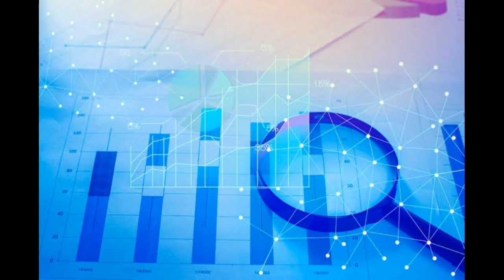Top Ten Researchers of Bangladesh ll Episode 03 ll Dr. Firdausi Qadri ll ICDDR,B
Episode 02ঃ
Firdousi Qadri is a scientist specialising in immunology and infectious disease research. She has over 25 years of experience in the field and is one of the Directors of the International Centre for Diarrhoeal Disease and Research, Bangladesh (icddr,b). In the last two years she has been leading the largest field study on oral cholera vaccine , involving over 400,000 participants from an urban slum in Bangladesh (Dr. Firdausi Qadri : UN-OHRLLS). Her work will guide the introduction of cholera vaccine both in this region and globally (Dr. Firdausi Qadri : UN-OHRLLS). She has published over 280 research and review articles on vaccines and enteric infections (icddr,b - Senior Leadership Team).